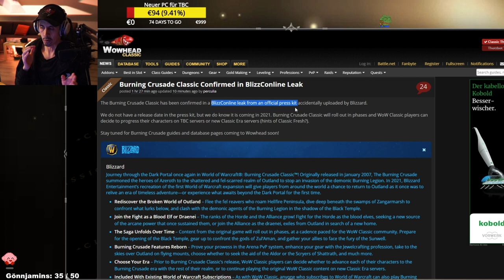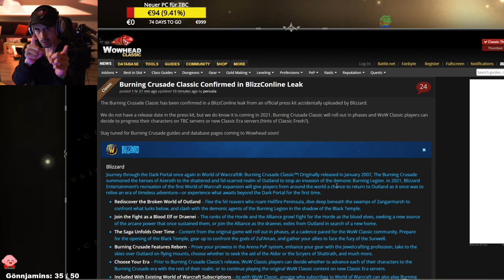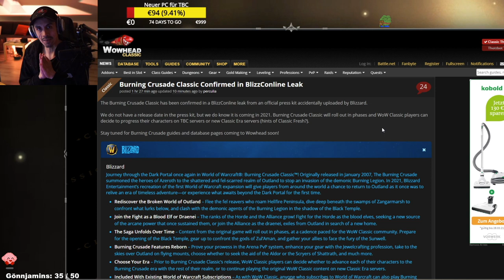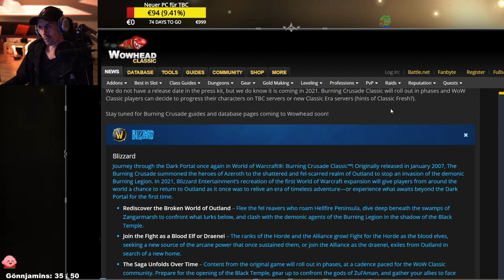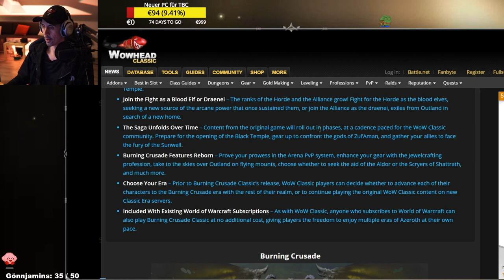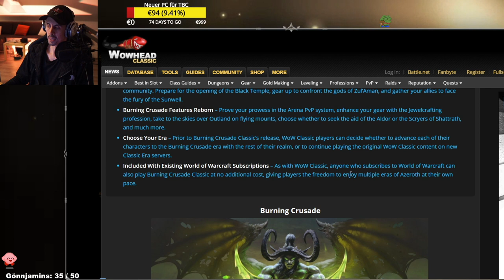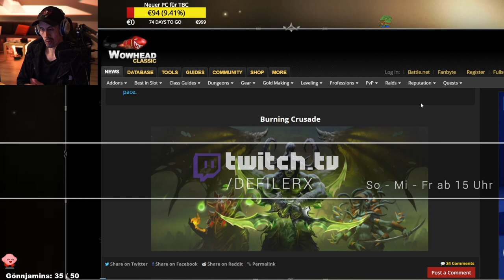TBC KOMMT! Freitag 19 Uhr Blizzcon Stream auf Twitch!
(Sonntag, Mittwoch & Freitag ab 15 Uhr live!)

OH MEIN GOTT! TBC KOMMT LEUTE! :D Gab eben einen Leak der offiziellen Blizzard Pressemitteilung für die Blizzcon morgen!
Wir starten morgen Abend ab 19 Uhr in den Blizzcon TBC Hype Stream auf Twitch! IHR WISST NICHT WAS EUCH ERWARTET